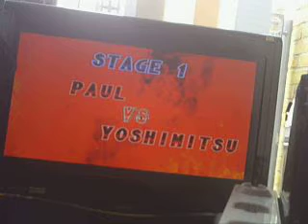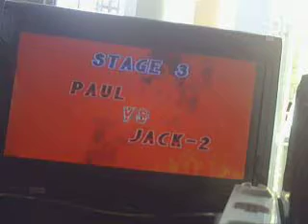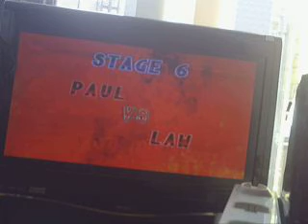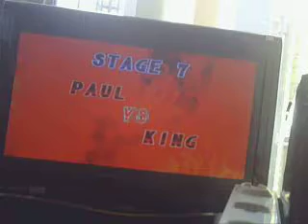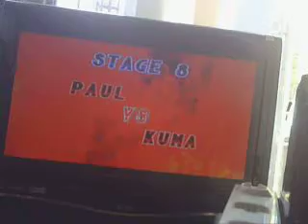Tekken 2 Paul Phoenix